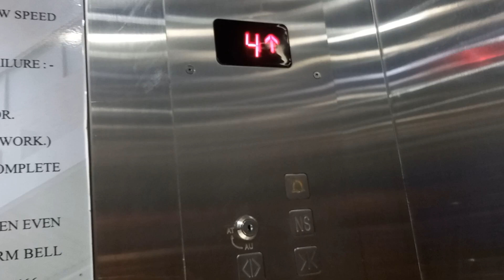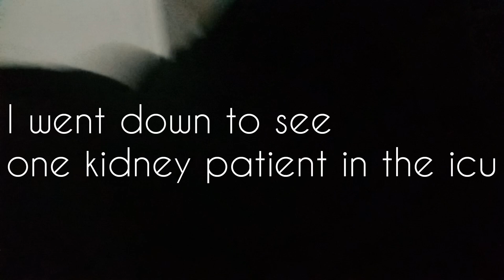Enjoying pathau ride in the evening 😀